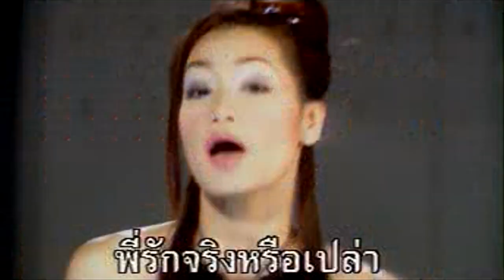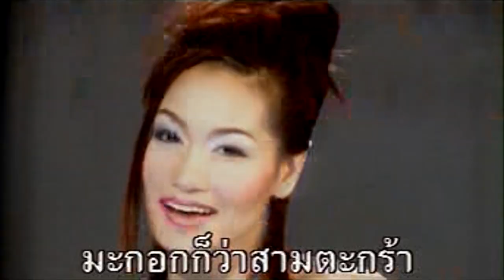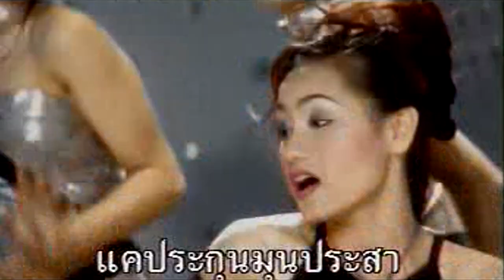รอพี่ติงนัง - แก้ว กังสดาล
เพลง : รอพี่ติงนัง (2000)
นักร้อง : แก้ว กังสดาล
อัลบั้ม : เที่ยวไทย 4 ภาค
ผลงาน : อ.เจนภพ จบกระบวนวรรณ, ดาร์กี้ กันตรึมร็อค
เรียบเรียง : อ.นฤพนธ์ พานทอง
© เมโทร แผ่นเสียง-เทป (1981)